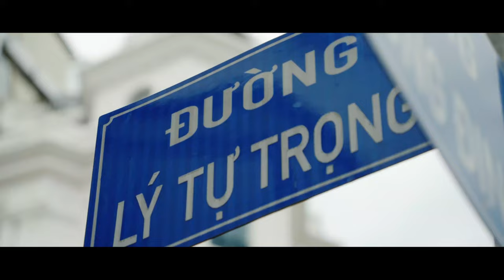AMAYA , YUTO & DopeOnigiri - NEXT TO U (Remix)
Directed by AZNALLY

Label: Roots Records

Remix by J.kid